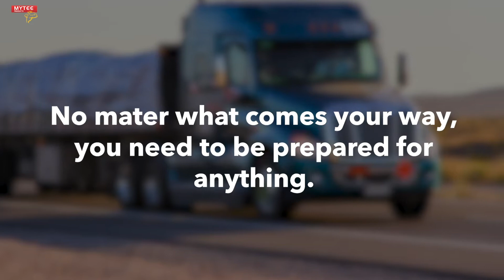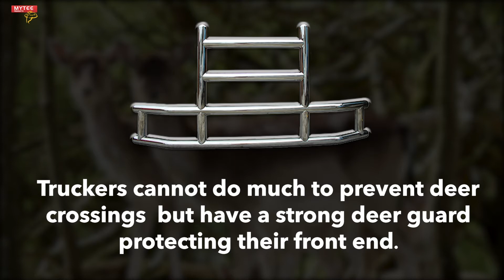4 Reasons Why You Need a Grille Guard for Your Flatbed Trucks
Grille guards are most essential equipment for flatbed trucks. No matter what, but we need to be prepared for every possible incidents that might come into out road while hauling heavy duty cargo.
Check out the features and other details of Mytee products grille guards.

Features of Mytee Products Grill Guards

✔ Deer Grille Guard
✔ Small / Medium / Large Model
✔ Heavy Duty 14 Ga. Steel
✔ Polished 304 Stainless Steel
✔ Heavy Duty 3" Tubular Construction
✔ Easy installation (No Drilling or Front End Modification is required)
✔ Folds down for easy access to Hood

To buy these amazing Mytee Products Mytee Deer Grille Guard an affordable price check out the below link: